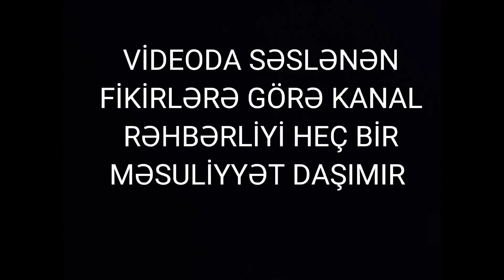"STANDART CONSTRUCTİON" şirkətinin Masallıda törətdiyi qanunsuzluq: Vətəndaşdan şok açıqlama